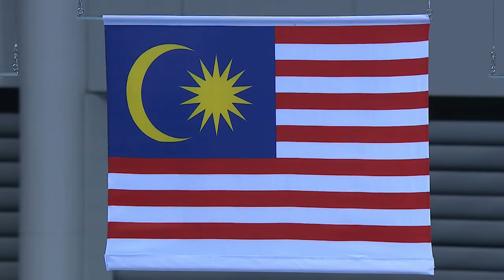Swimming Men 400m Freestyle Victory Ceremony (Day 6) | 28th SEA Games Singapore 2015"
Swimming Heats on Day 6 of 28th SEA Games Singapore 2015 (11 June 2015)

Men 400m Freestyle Victory Ceremony

Welson Wee Sheng SIM (MAS) (3:53:97(GR)-1st)
Jessie Khing LACUNA (PHI)  (3:55:34-2nd)
Sheng Jun PANG (SIN)  (3:57.60-3rd)